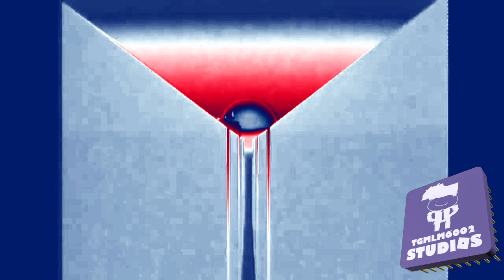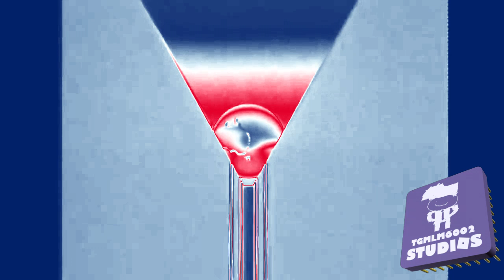ABC TV Australia Ident 1986 Effects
Effects List:
0. Normal
1. AustraliaChorded
2. A Major
3. G Major 16
4. 2.0 Not Sure What I Did To X
5. Free Spirit Flanged Saw
6. AnzacPower
7. AustralianPower
8. GOO GOO GA GA
9. G Major 3
10. Full Chord
11. Clearer
12. G Major 2
13. I Sused X
14. Mari Group
15. Electric Module 1.0
16. Alien Cyan